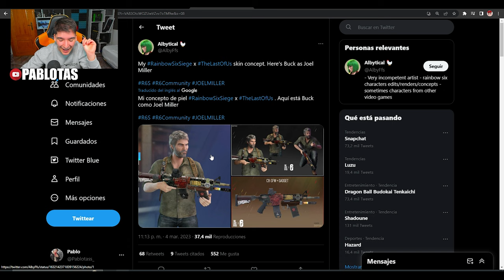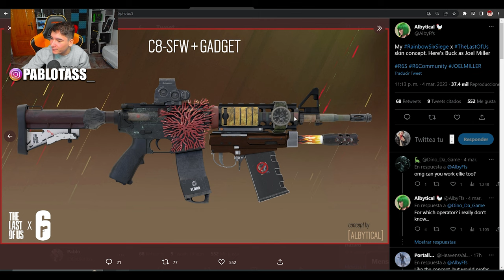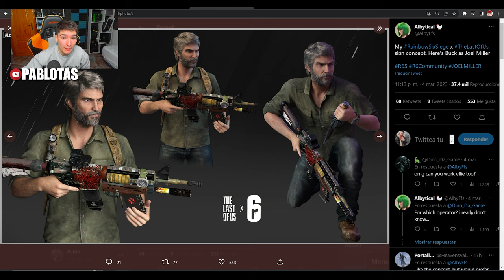😍THE LAST OF US X R6 | *Fan art* | RAINBOW SIX SIEGE | Commanding Force | Pablotas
⏩En este Gameplay de Rainbow six siege en Commanding Force: 😍THE LAST OF US X R6 | *Fan art* | RAINBOW SIX SIEGE
► ¡Sígueme!